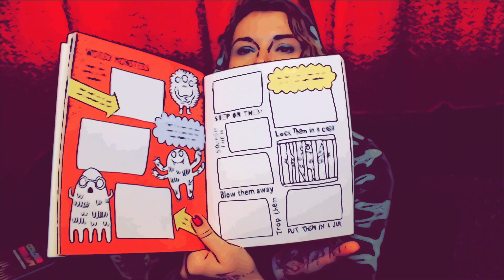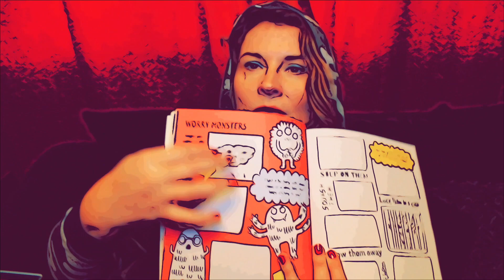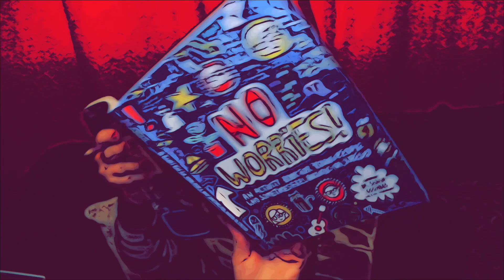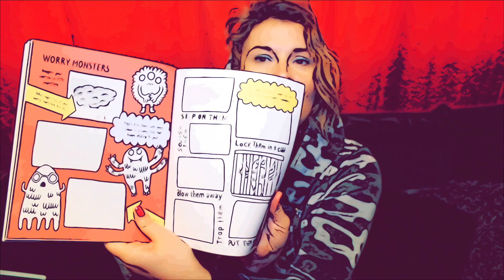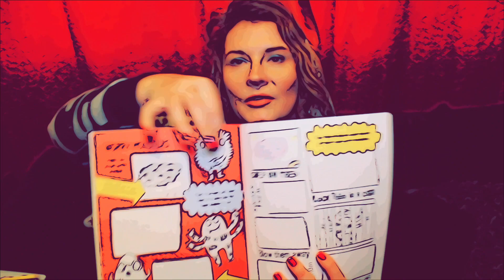How To Get Rid Of Your Worry/Anxiety Monsters- RazDazJan